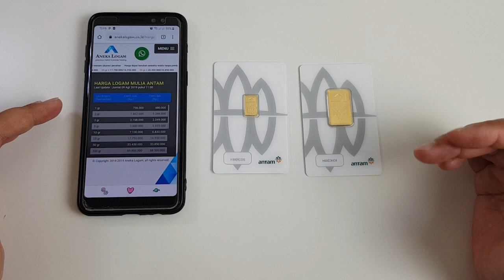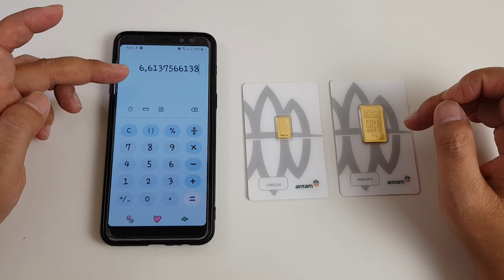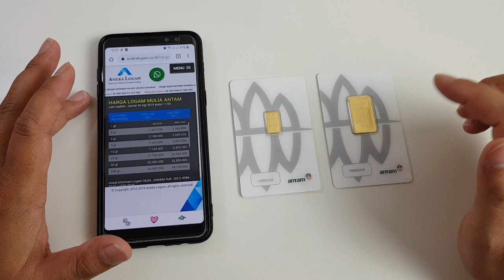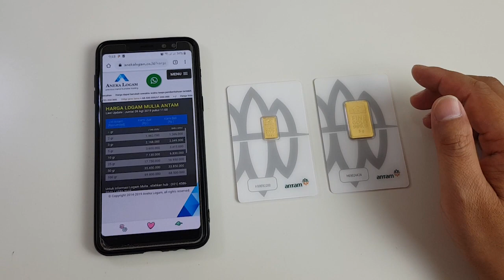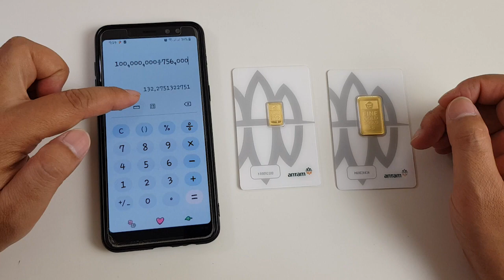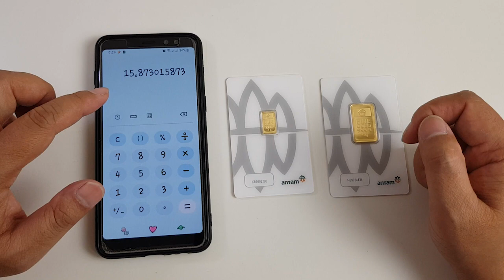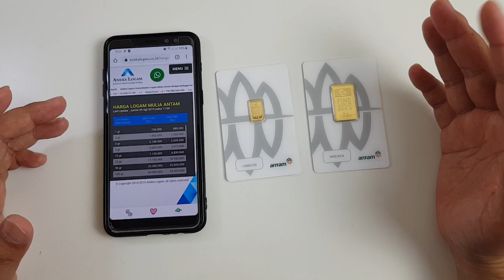Mengukur Daya Beli dengan Emas LM Antam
Pada video kali ini, saya mau berbagi lagi sedikit info mengenai emas, logam mulia yang paling banyak diburu oleh orang-orang sejagad raya. Si Kuning yang berkilau. Judulnya cara mengukur daya beli kita menggunakan emas lm antam. Pastinya dari judul saja teman-teman sudah bisa menebak kan isi videonya. Kemampuan daya beli kita dari tahun ke tahun. Apakah kita hidupnya semakin sejahtera atau semakin tambah terpuruk. Nah, emas bisa lho dijadikan sebagai tolak ukurnya.

Emas juga bisa membantu kita untuk mengukur masa depan, misal untuk biaya pendidikan anak, pengen beli rumah, beli kendaraan  bermotor, dan lain-lain. Coba deh mulai sedikit demi sedikit memanfaatkan emas ini, jangan hanya mengambil keuntungan dari hasil jual dan belinya saja atau istilah kerennya investasi emas.